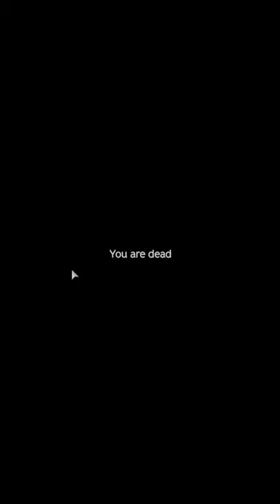NOOB GETS KILLED BY BROOM!!